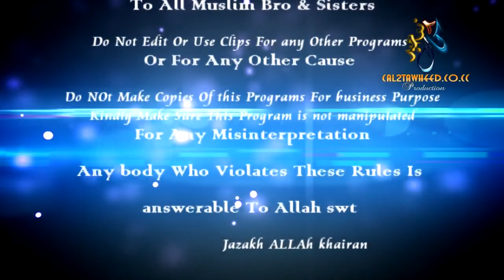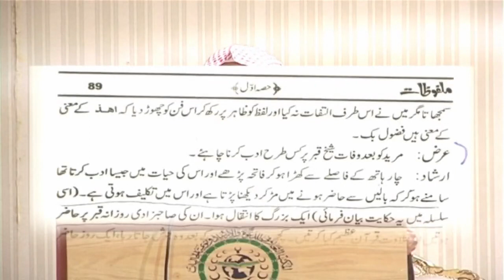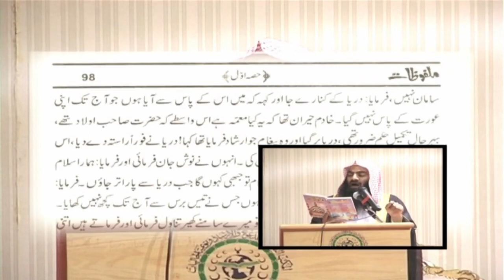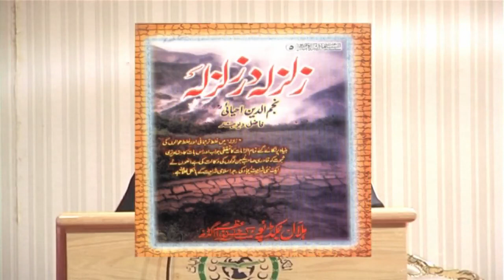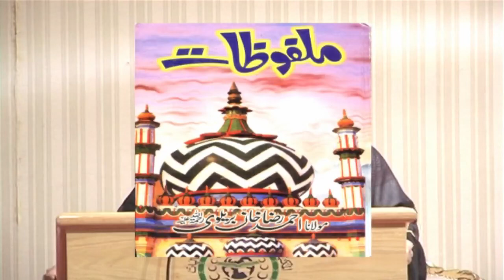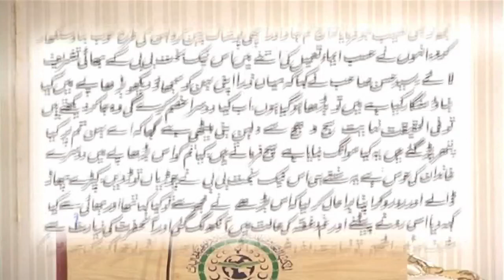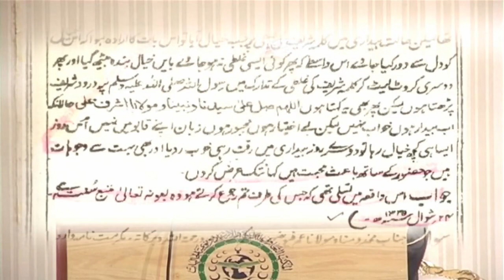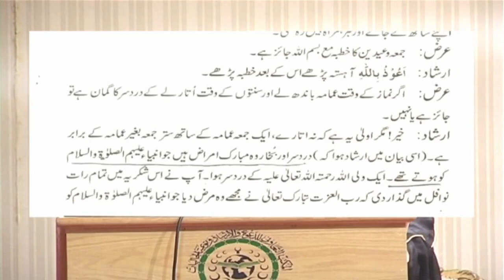Ulma Barelwi aur deobund kay mushtarqa Aqaeid Lecture By Shk TauSeef ur rehman 2 / 2 HQ